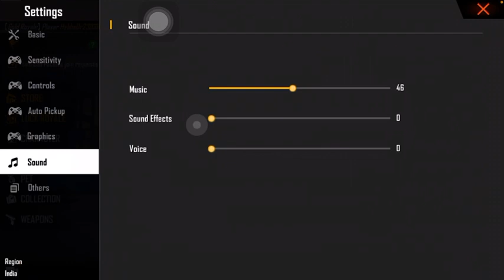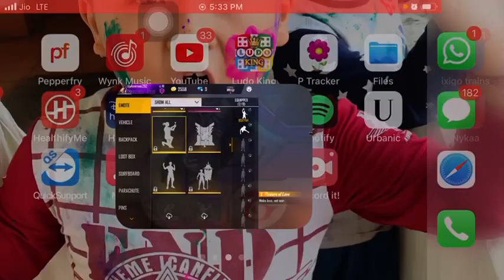Noob prank gone wrong 😝😝🤣😂LOL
But OP gameplay